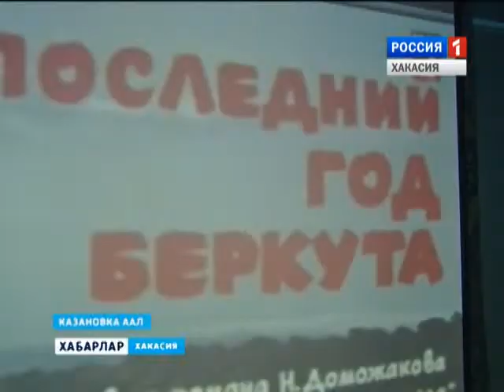Хакасская юрта в миниатюре